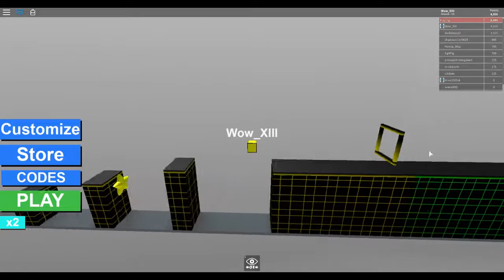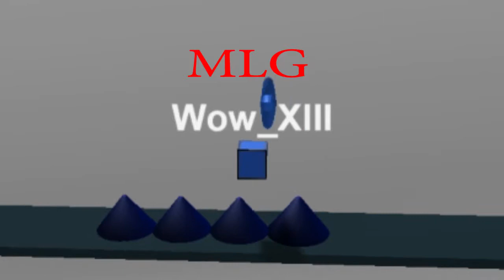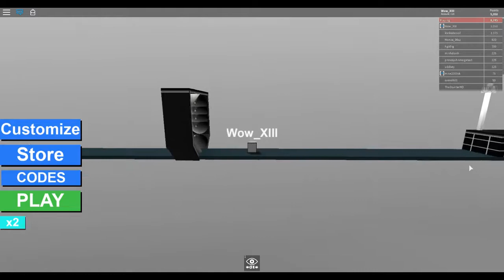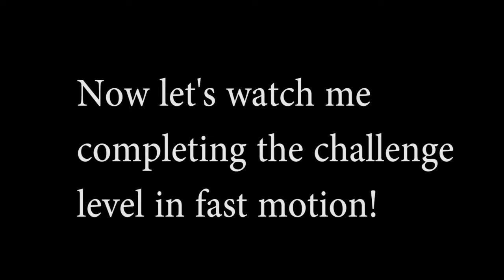Every Geometry Dash Roblox Level Complete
If you want to skip to the bloopers at the end, do so.